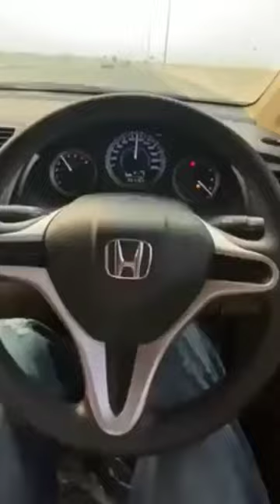Honda city meter down ⚡